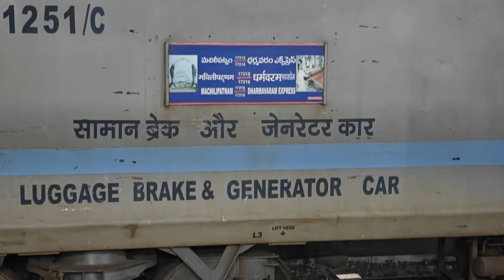Lallaguda Wap-7 leading Dharmavaram-Machilipatnam Express arriving on PF-1 at Anantapur.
Lallaguda Wap-7/30298 with 17216/Dharmavaram-Machilipatnam Express arriving on PF-1 at Anantapur.